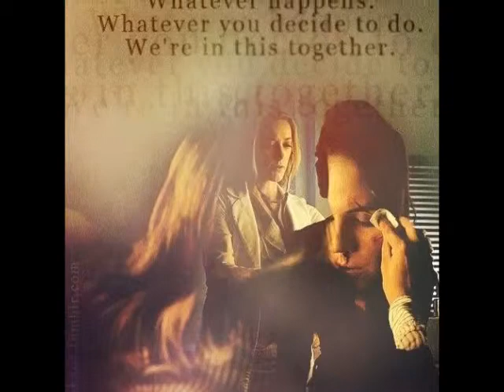Doccubus- Te Amo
a great song to show more doccubus moments
song is Te Amo by Rihanna